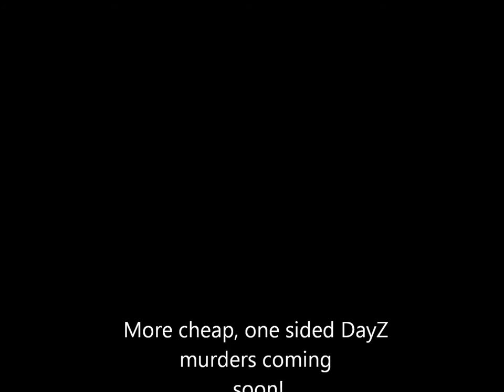One Sided DayZ Axe Fights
Just me derping around with an axe when I chance upon some poor survivors.